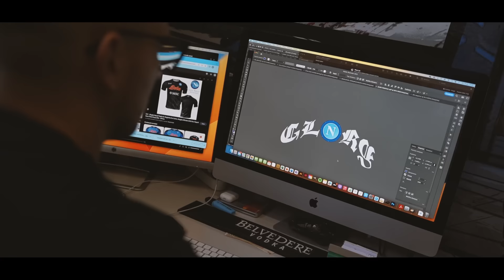BMW M2 SPAZIALE🔥 + SPOILER @pakyglory. 😏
►►►►►► SOILER DEL VIDEO DI PAKY!

►► Oggi abbiamo in wraplab una bmw M2 alla quale andremo a fare un wrap completo!
Un colore davvero devastante che cambierà la faccia di tutta l'auto!
Non perderti il finale del video perchè rimarrai a bocca aperta!
Guarda tutto il video per scoprire di più!

BUONA VISIONE!

MI PIACE E COMMENTO SONO MOLTO GRADITI!

➜ CHI SIAMO?

Noi siamo Ivan e Leonardo, i fondatori di wraplab. La nostra realtà nasce nel 2018 con l’idea di dare una svolta al mondo delle pellicole adesive. Noi vogliamo così modificare la realtà dandole un nuovo volto creativo. Non ci limitiamo solo al Car wrapping ma bensì applichiamo pellicole su qualsiasi superficie possibile!
Wraplab è una vera e propria industria di wrap, ed insieme ai nostri dipendenti e collaboratori riprogettiamo il futuro.
Preparati a vedere creazioni FUORI DAL NORMALE!